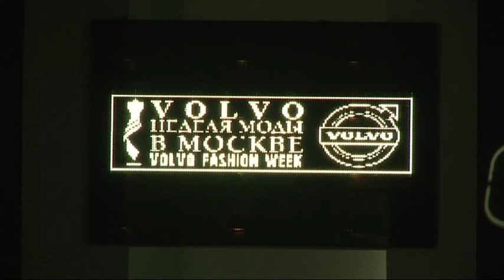YUDASHKIN VOLVO FASHION WEEK 2012 04 04